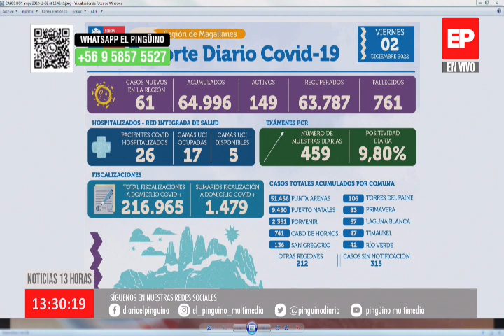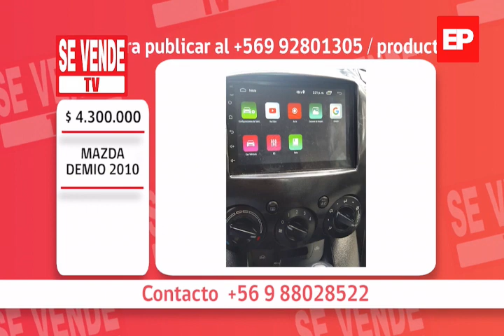Noticias 13 Horas 02 diciembre 2022